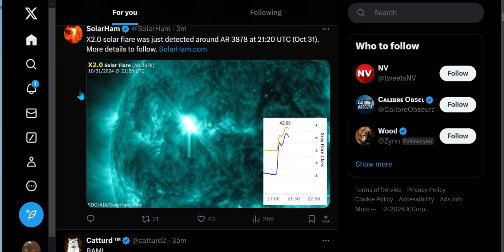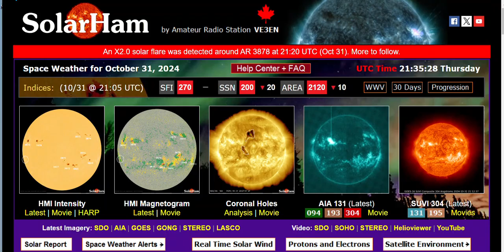SUN : X 2.0 on Halloween ( Part 1 )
There's been a X 2.0 just happened . I don't know yet if Earth Directed ?
Strong R3 radio blackout in progress
X
Solar Ham
NOAA
brb with More